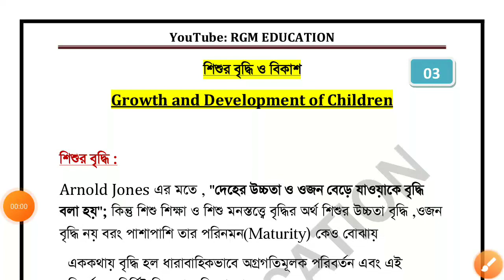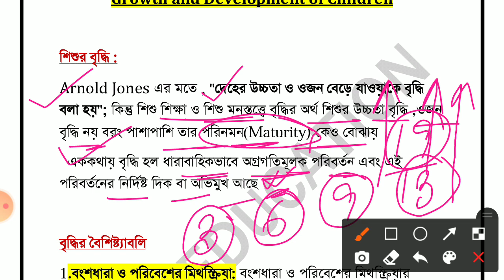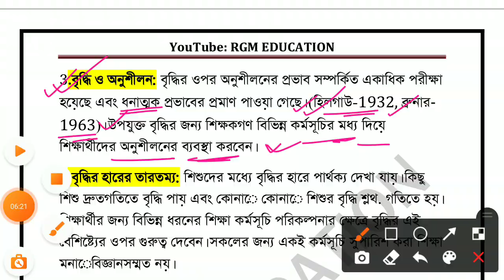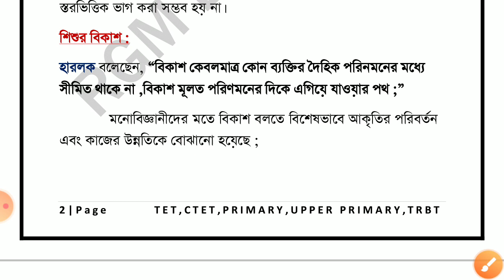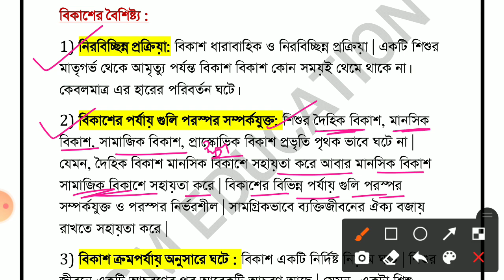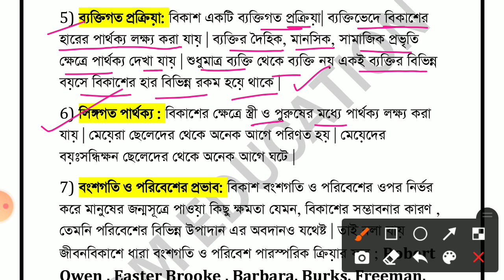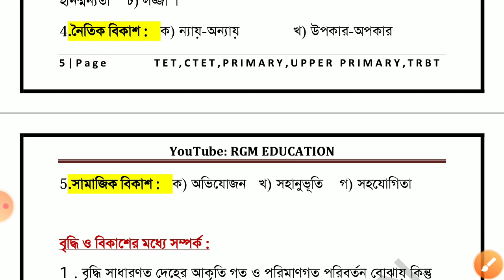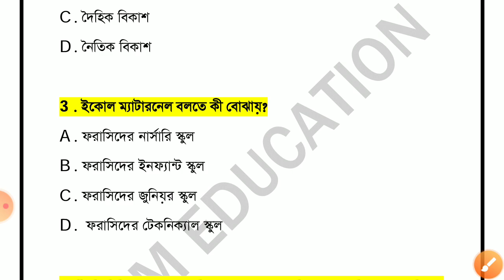Primary TET Exam 2022 | CDP 3 | Growth , Development and Maturity | TET Exam Model Question Paper